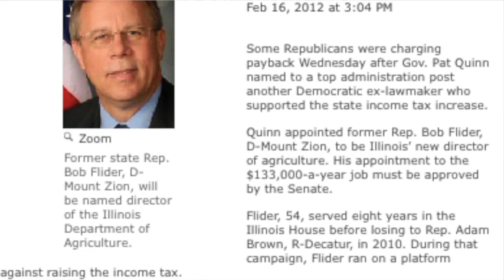Only In Illinois: Lame Duck Lament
Lots of deals get made in the lame duck sessions of the Illinois General Assembly as late-minute votes are traded for job security by ousted legislators. Madeleine Doubek and Matt Dietrich of Reboot Illinois discuss a new effort (porbably doomed) by Illinois Republicans to kill the lame duck session.